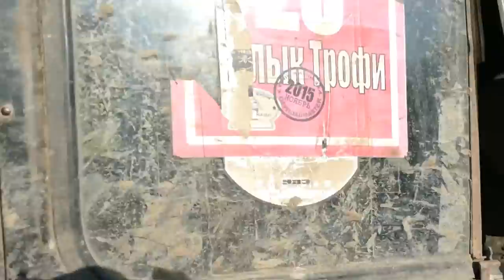ЭТО ЖЕСТЬ два км. за 9 часов, НЕСКУЧНЫЙ OFF ROAD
Всем привет Вы на канале OFF-ROAD UA и в этом ролике как обычно много веселых моментов и оффроуда а течении 9 часов и светового дня не хватило, тяжелый внедорожник NISSAN PATROL тяжело шел , а остальные Toyota LC-70, , МЕГА-УАЗ, SUZUKI SAMURAI,  JEEP CHEROKEE УАЗ ПАТРИОТ шли полегче